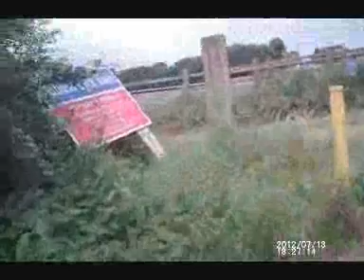4 hour ipod walk with icam part2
canal ,river ,feild icam walking.how many places do you know on route